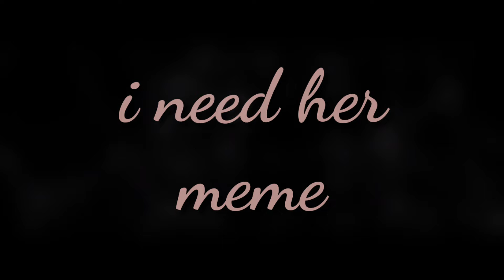I need her.. meme~